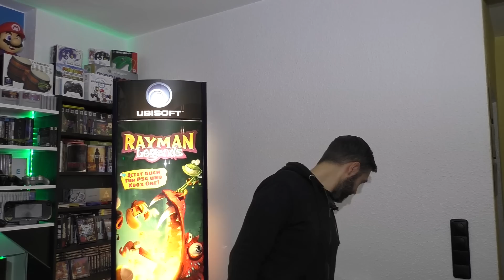#21 Pickups - Mega Funde bei Kleinanzeigen und Hori N64 Controller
Hori N64 Controller und Mega Pickup`s von Kleinanzeigen

►Kamera: PANASONIC HC-V777 EG-K Camcorder Full HD ►Videobearbeitung : Pinnacle Studio 21
►Video Quellen : YouTube, Eigenproduktion